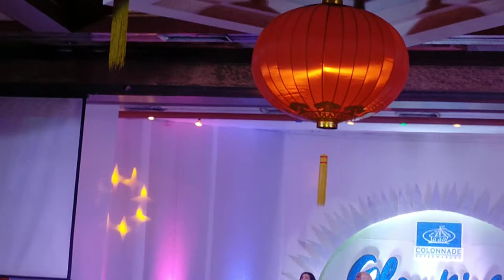Colonnade Supermarket 22nd Annviersary